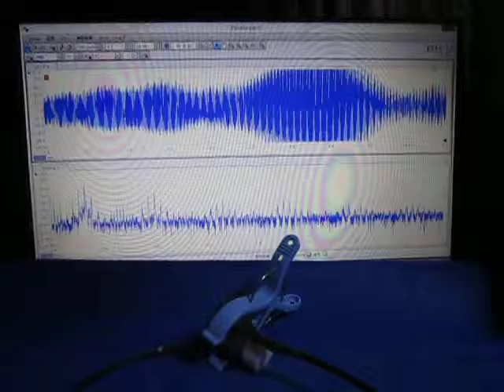超音波発振計測解析システム（超音波テスター）ultrasonic-labo